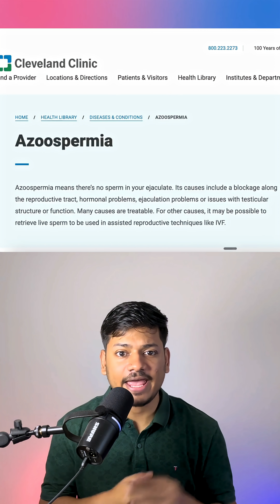How AI Helped a Couple Get Pregnant After 18 Years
After 18 years of failed fertility treatments, a couple finally got pregnant — thanks to AI. This breakthrough by Columbia University Fertility Center marks a new era in reproductive science. Discover how artificial intelligence helped doctors find viable sperm in a case of extreme male infertility, giving hope to millions worldwide.